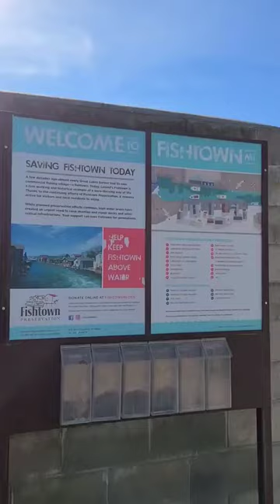Traverse City Restaurants - 5 places to check out!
Visiting Traverse City, Michigan this summer? Make sure you visit these 5 restaurants/cafes to satisfy your hunger! Northern Michigan has a lot of good food to offer!

1. Sugar to Salt Cafe

2. Bubbie's Bagels

3. Mama Lu's Taco

4. The Towne Plaza

Bonus
5. Village Cheesy Shanty
Day trip to Leland Michigan - Fish Town
Best sandwiches in Northern Michigan!